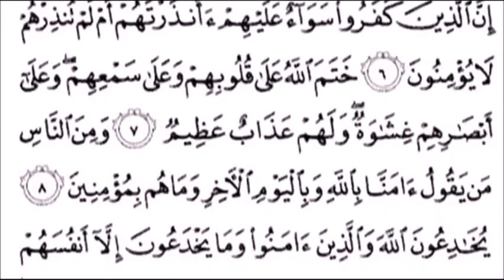avrupa, i İslam'ı seçti . Europe, je choisi l'islam